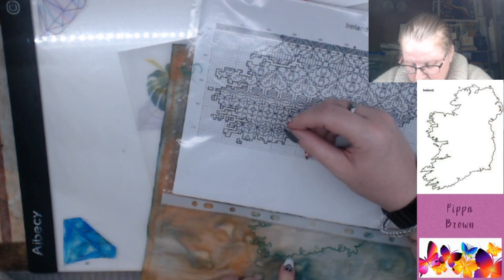Frivolous Friday - Irish Facts